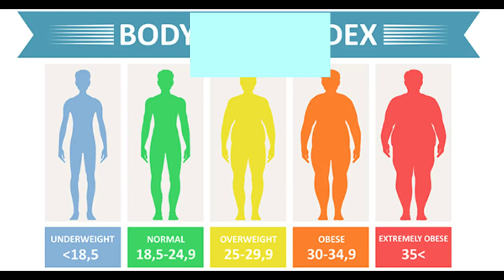How to Maintain a Healthy Heart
Watch and Learn the ways to keep your heart healthy

pewdiepie
asmr
music
markiplier